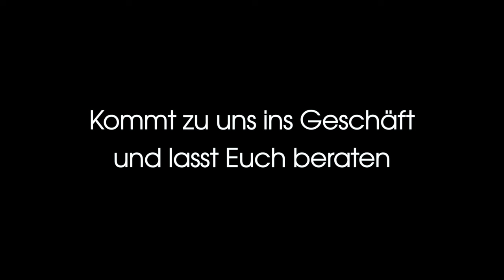Running Corner I Mizuno Wave Sky 7 I HW23 I Running Experts